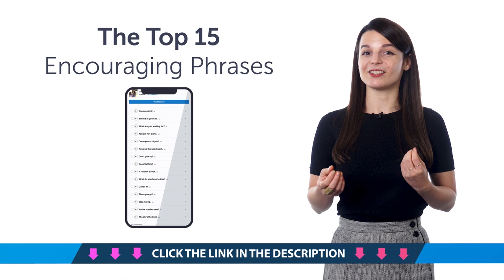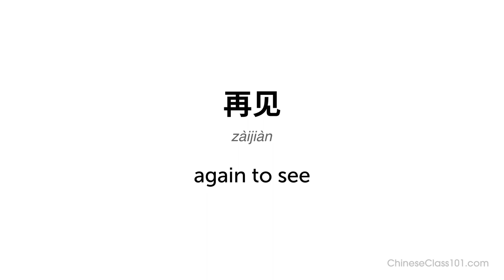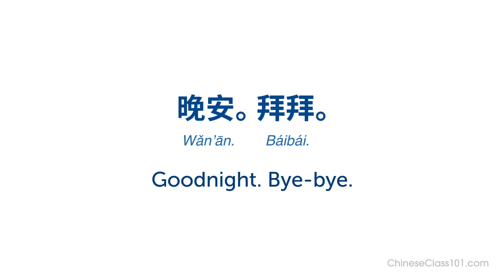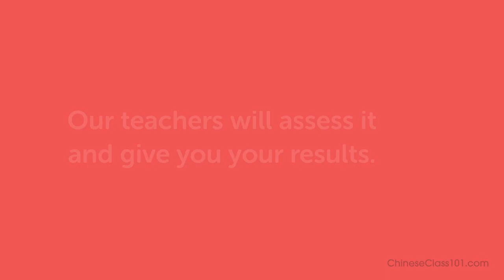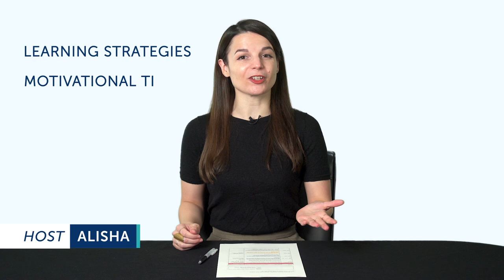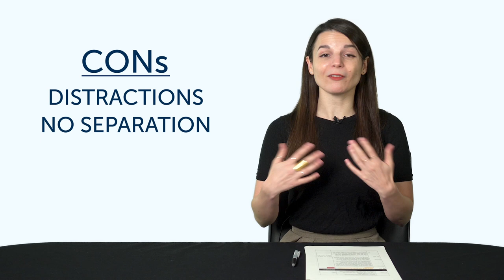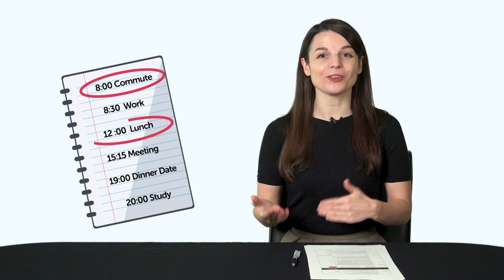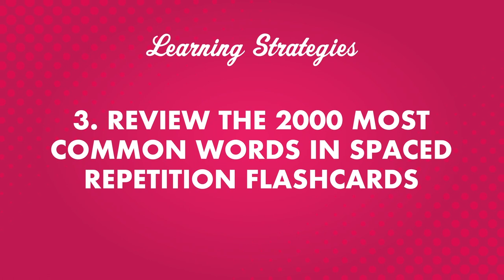Your Monthly Dose of Chinese - Best of March 2021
In this best of March 2021, we will review all the topics and lessons released this month on the channel. This is THE place to start if you want to learn Chinese, and improve both your listening and speaking skills